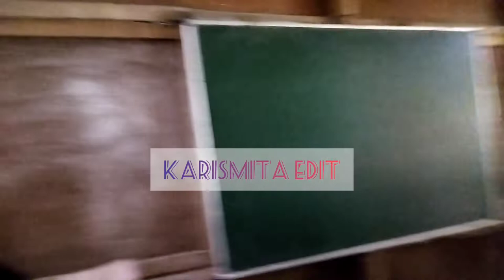celebration teacher day and freshman ( bajali arts and commerce academy ) by karismita Devi 🥰